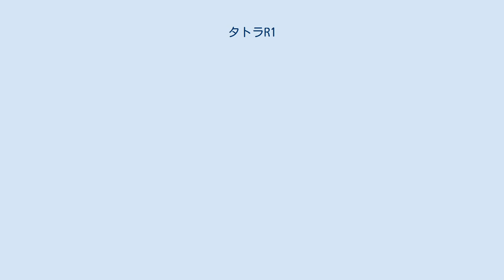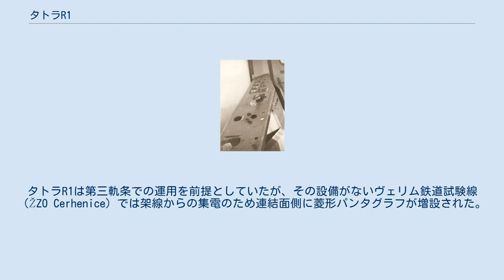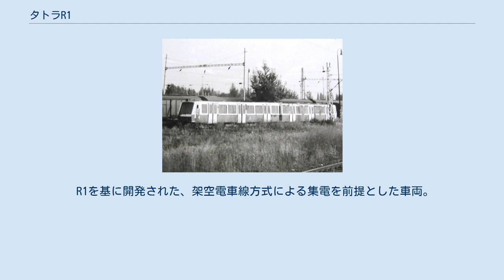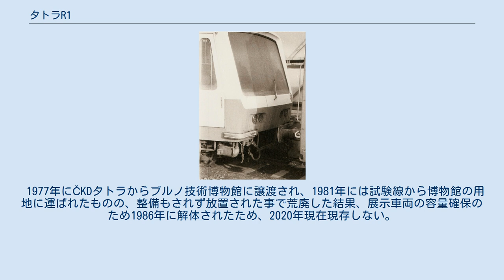タトラR1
タトラR1は、かつてチェコスロバキア（現：チェコ）のプラハに存在したČKDタトラが製造した小規格の地下鉄用電車。
プラハに開通予定の地下鉄（プラハ地下鉄）向けに開発されたが、建設方針の転換により実際に導入される事はなく、実験線での試験走行のみに終わった。
この項目では、発展型車両として開発されながらも同じく実用化されなかったタトラR2についても解説する。
 チェコスロバキア（現：チェコ）の首都であるプラハでは19世紀末期から幾度も地下鉄の建設に関するプロジェクトが提案されていたが、資金難や技術力の問題から実現する事はなかった。
だが、第二次世界大戦後は公共交通機関や自家用車の本数増加が続き、交通状況の悪化が深刻な状況に陥っていた。
その事態を打破するため、チェコスロバキア政府は1965年にプラハ市内に地下鉄（プラハ地下鉄）を建設する議案を採決した。
 当初、この地下鉄路線は従来の路面電車（プラハ市電）を高規格化し、車両限界はそのままに地下区間や高架区間を建設するという方針で建設が行われ、ヴルタヴァ川を跨ぐ橋梁も路面電車車両に適した規格で作られ始めた。
車両についてもソビエト連邦からの配給や海外の電車のライセンス生産など様々な案が出された結果、プラハ市電を始め東側諸国に向けて多数の路面電車車両（タトラカー）を生産していたČKDタトラが開発する事となった。
そして、アントニン・ホンジク（Antonín Honzík）率いるプロジェクトチームによって設計された地下鉄車両がR1である。
 R1の設計にはČKDタトラのスミーホフ工場で生産されていた路面電車車両の構造が用いられており、車体は鋼材に加えてアルミニウムやグラスファイバーを用いることで軽量化を図った。
ただし当初の設計は防火の面で難があり1971年に改良が行われたが、その分重量は増加した。
車体形状は数多くの路面電車車両を手掛けたインダストリアルデザイナーのフランティシェク・カルダウスが担当し、最先端の電車を意識した流線型のデザインが取り入れられた。
基本編成は片運転台の車両を繋いだ2両編成であったが、先頭下部に設置された半自動連結器や電気連結器を用いる事で複数の編成を繋いだ総括制御による連結運転も可能であった。
 車内には革張りのクロスシート（2人掛け）が設けられ、高温時には開閉可能な窓からの自然換気や天井にある換気扇を用いた強制換気、低温時には強制換気および抵抗器の排熱を利用した暖房によって車内の温度が保たれる構造となっていた。
車内の照明には蛍光灯が用いられた。
運転士による速度制御は右手で操作するハンドルによって行われ、車庫での低速運転時（M）、始動時（S）、高速運転時（P）の3段のノッチが設けられていた。
 各車体には2台のボギー台車（動力台車）が設置されており、軸ばねや枕ばねにはコイルばねが用いられた。
主電動機（84 kw、375 V）は車軸と平行に2基づつ設置され、短い継手を介して動力を伝達するWN駆動方式が用いられた。
制動装置には電空併用ブレーキが搭載されており、最高速度10 km/hまでは電気ブレーキが、それ以下の速度では空気ブレーキが自動的に作動するようになっていた。
また、台車には機械式ディスクブレーキや非常時のばね式ブレーキが設置され、後者は45°の急坂に停車した際にも車両が動かないよう強固な設計がなされた。
 タトラR1の模型 1970年から1971年にかけて2両編成2本の試作車が完成したタトラR1であったが、その1971年にチェコスロバキア政府はソビエト連邦から派遣された専門家からの意見に基づいてプラハの地下鉄建設に関する方針を転換し、ソ連の地下鉄と同じ大型規格での建設を決定した。
そして車両についてもソ連のムィティシ機械製造工場（現：メトロワゴンマッシュ）から導入する事とした。
そのためR1は製造と同時に導入先を失う結果になったが、ČKDタトラの判断により以降も各地の実験線での試験が継続された。
 その後は自動列車運転装置の実験や連続運転に加え、負荷や機器の過熱など様々な条件下での試験を重ねられ、そこで示された欠陥の改善が実施されていった。
タトラR1は第三軌条での運用を前提としていたが、その設備がないヴェリム鉄道試験線（ŽZO Cerhenice）では架線からの集電のため連結面側に菱形パンタグラフが増設された。
その一方で1972年1月14日には運転士の居眠りによる試作車同士の衝突事故が起...